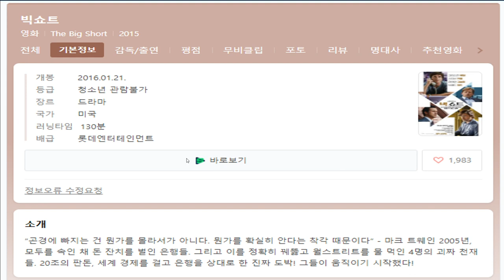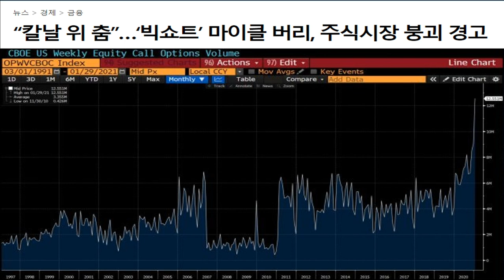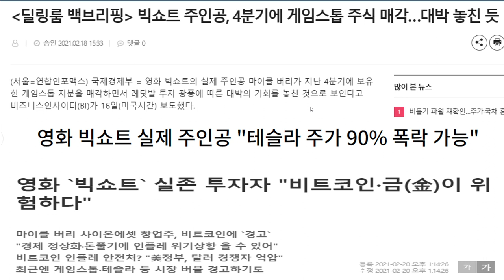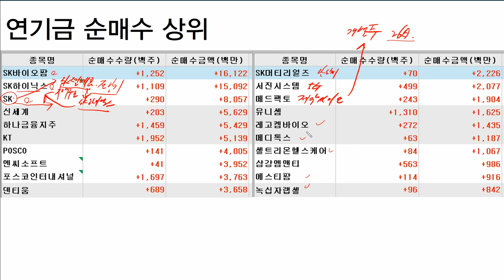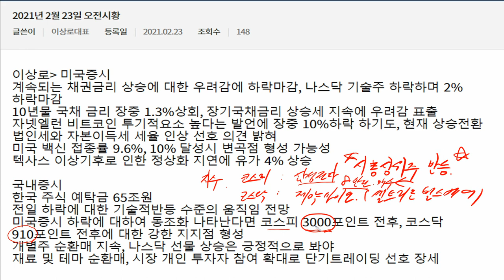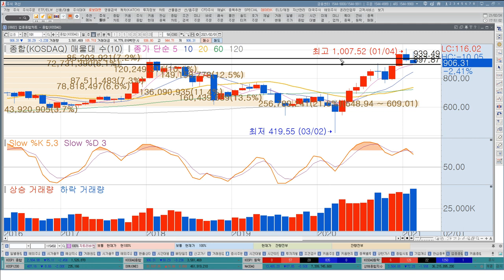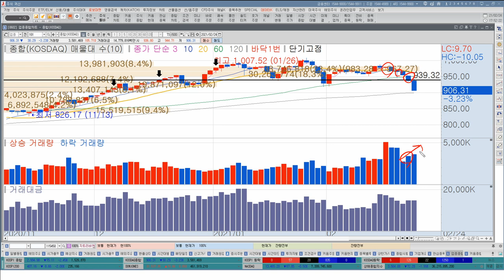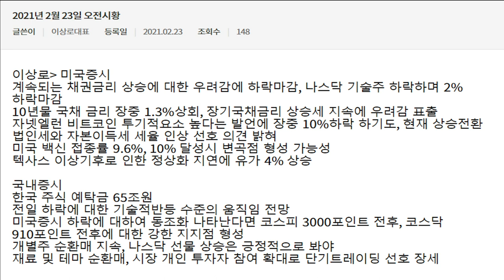주식영화 빅숏, 마이클버리의 경고! 세계경제의 미래는?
주식영화 빅숏의 주인공 마이클버리의 주식시장 경고 메세지
코스피 코스닥 급락후 대응전략